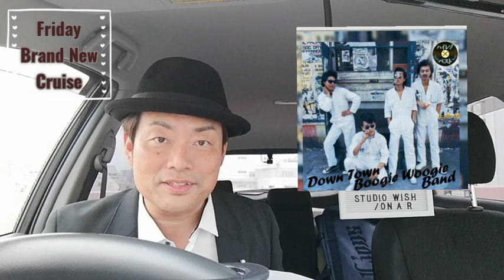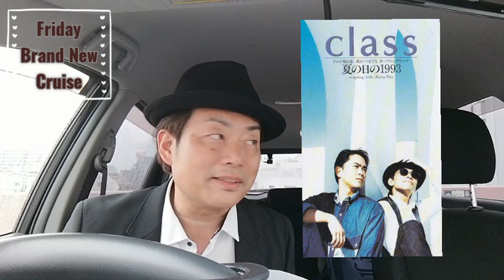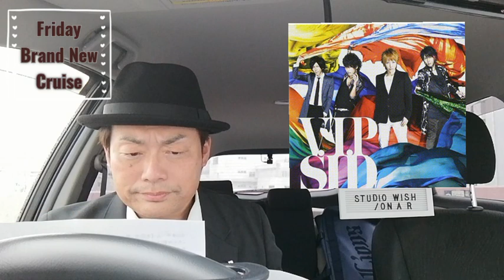放送後記 2020/10/23 F Mぱるるん 青木孝太郎 男性司会者 ラジオDJ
いつもラジオを聴いてくださっているリスナーさんに対して、
せっかく頂いたメールを時間の関係上、
サァ～っと慌ただしく読んでしまったり、
リクエスト曲をかけられなかったり、
オンエア後、いつも申し訳ない気持ちが残ります。
少しでも感謝の気持ちが伝えられたらと、放送後記を始めました！

FMぱるるん
Friday Brand-New Cruise
毎週(金)7:00～13:30 生放送